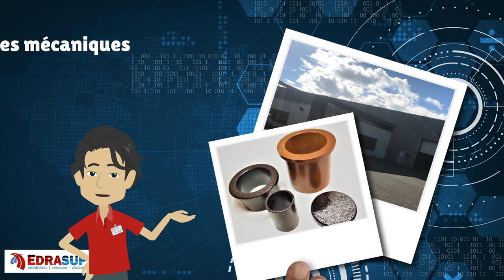Fusion de deux sociétés - EDRASUP